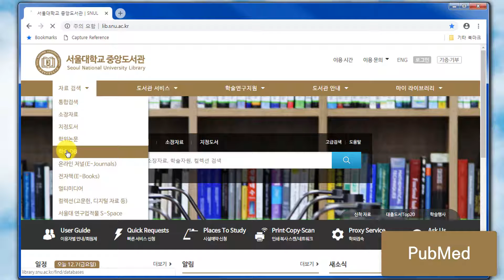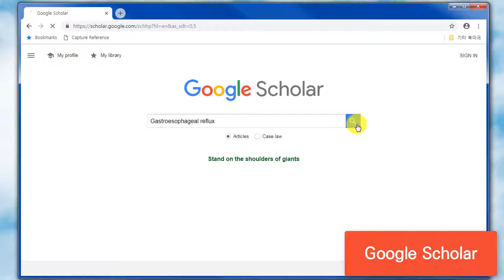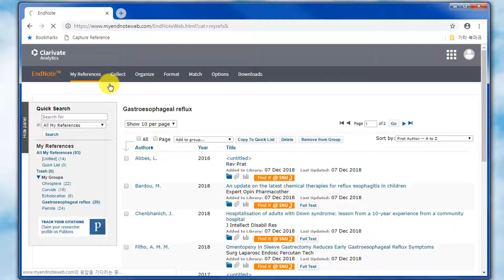SNU EndNote Web Guide 04. Reference 수집하기 - Capture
EndNote Web에서는 Capture를 이용하여 한 페이지 내의 reference를 한 번에 가져올 수 있습니다. PubMed, Google Scholar에서 편리하게 사용할 수 있으며, 한 번에 가져오는 자료 갯수는 DB별 페이지 설정에서 변경할 수 있습니다.